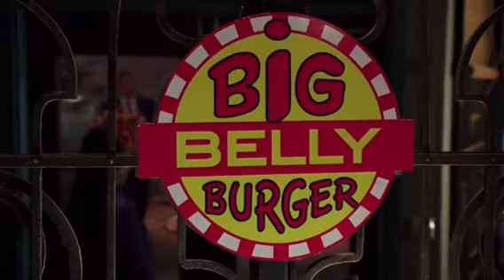Arrow 6x01 Title Revealed "Fallout" Arrow 6x01 Predictions ! Lian Yu (Who Lives Spoilers)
Who Survived The Lian Yu Explosion 100% Confirmed (Spoilers) !!! Arrow Season 6 !!!

Arrow 6x01 Trailer
Who Survived Lian Yu
Lian Yu Survived
Who Died Lian Yu